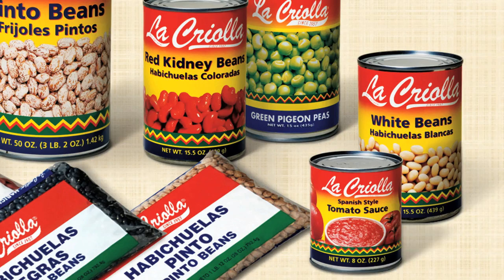La Criolla, Inc. - Spice It Up!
See our customers share their tips about spicing up their favorite foods and loving la vida
La Criolla!
Filmed at Bespoke Cuisine in Chicago.